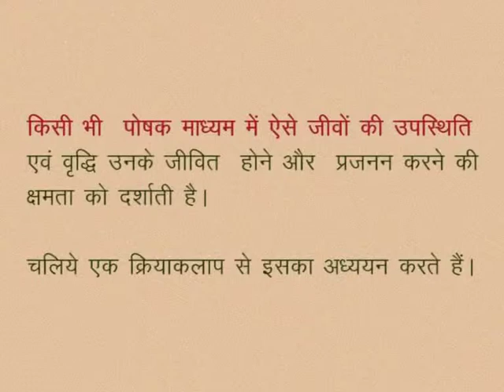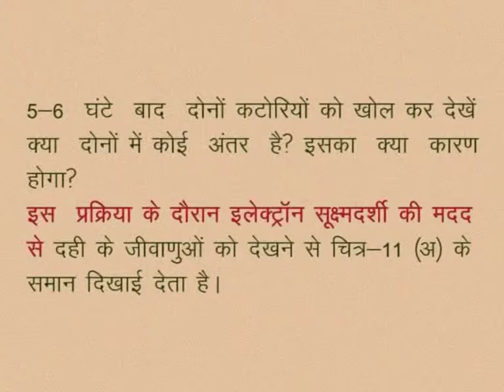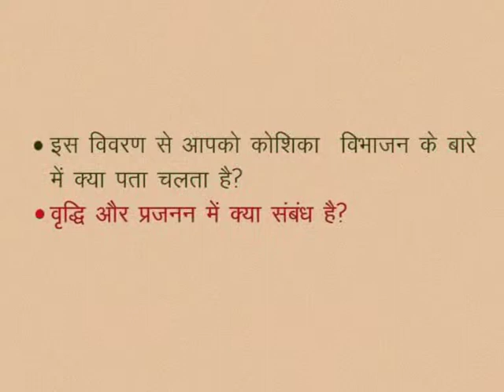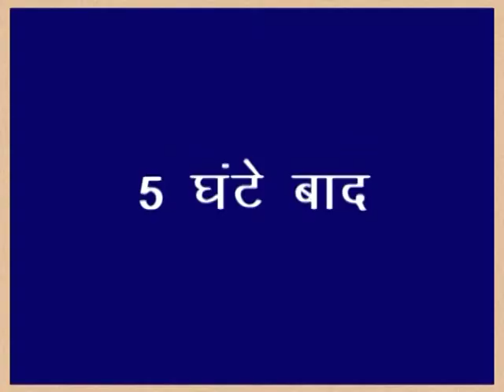CLASS 10th SCIENCE | CHAPTER -14- LIFE PROCESSES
CLASS 10th SCIENCE | CHAPTER -14- LIFE PROCESSES : REPRODUCTION GROWTH AND DEVELOPMENT | GROWTH & REPRODUCTION IN UNICELLULAR ORGANISMS |